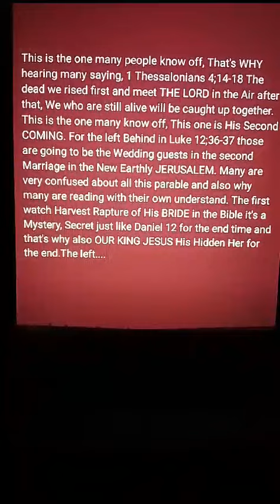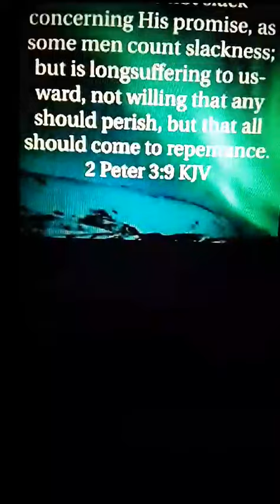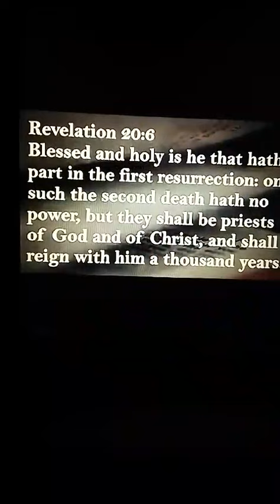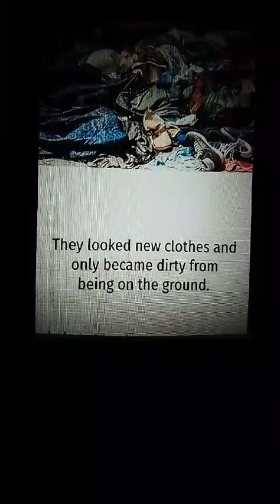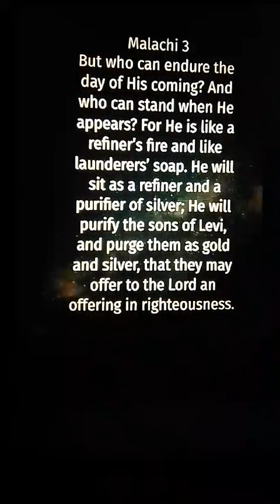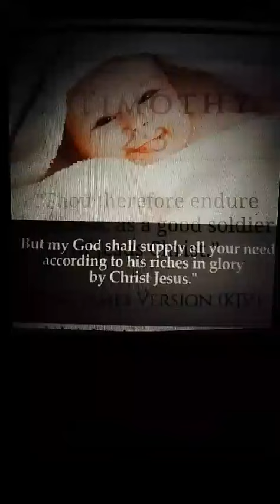When The BRIDE-One WOMAN Go Up Darkness fall, Then TRIBULATION Started, Are you Part of the BRIDE?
LORD JESUS BRIDE'S Dream and the Interpretation of Her dream BY THE LORD JESUS CHRIST OF NAZARETH.
First watch Harvest of the Bride, darkness and Famine, Imminent Judgement.
 Rapture Before TRIBULATION. Get Ready.